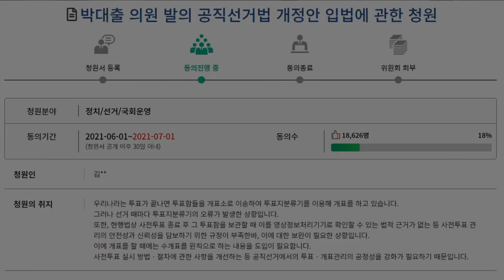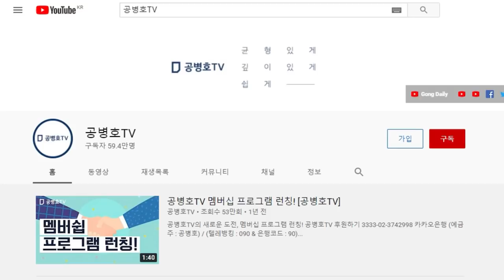찌라시 수준 / X파일, 나도 봤다 / "문건을 본 장진영 변호사 주장, 찌라시를 갖고 그렇게 침소봉대하는가?" [공병호TV]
Bitcoin : 3MTW849AkP2ftLeSK2teZHMmzLu7Z83s9U